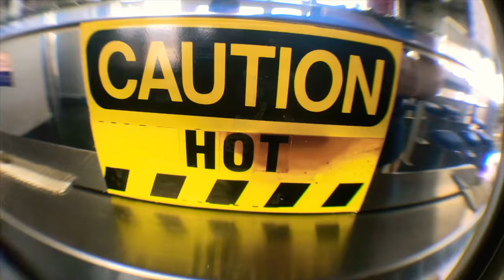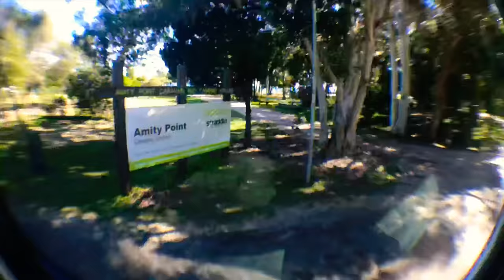North Stradbroke-Jarod Woods 2018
Adventure at Amity Point, North Stradbroke, Australia.